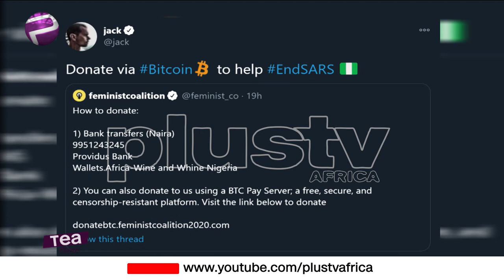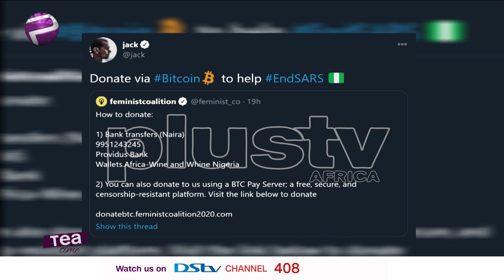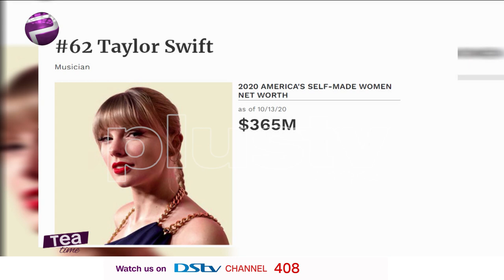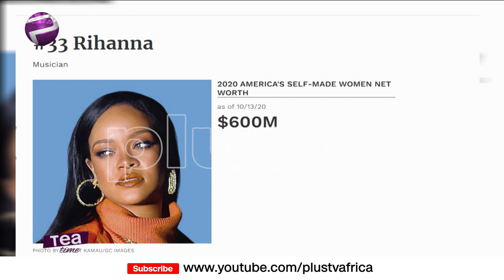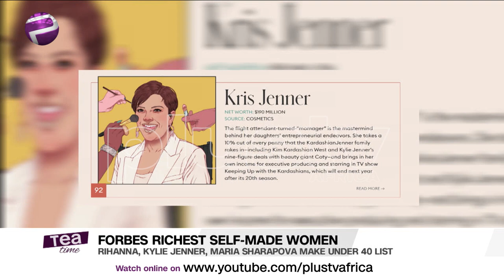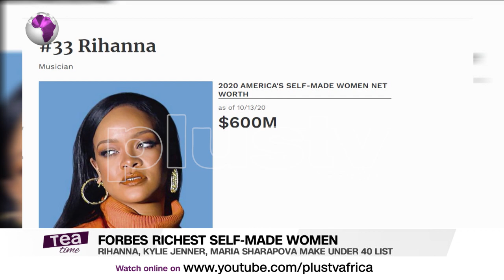Jack Dorsey Endorses EndSARS Protest | Forbes Richest Self - Made Women